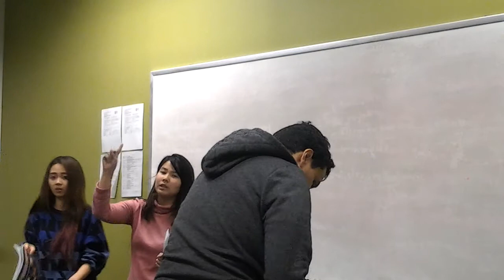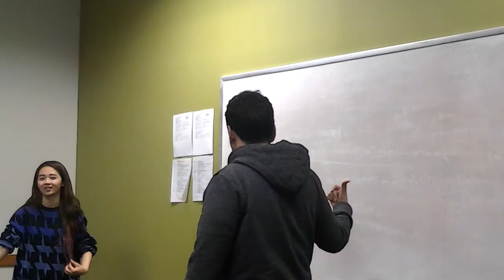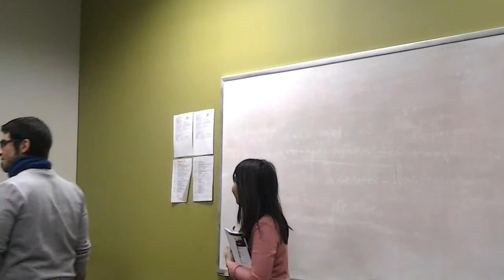Learn English: Vocabulary 106 presentation